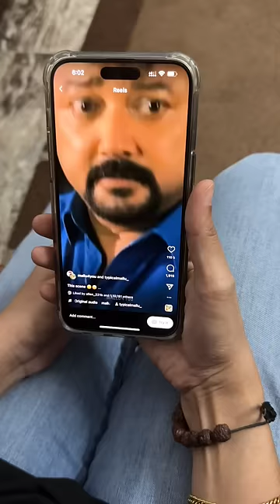😱Alex Sir നമ്മൾ വിചാരിച്ച ആൾ അല്ല !😨